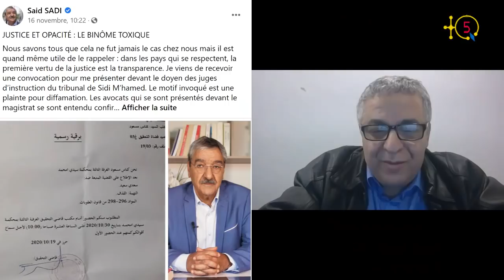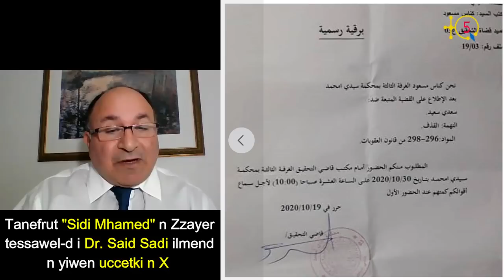Analyse de la contribution de Dr. Said Sadi du 21 Novembre 2020 intitulée ‘’L’autre épidémie’.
Le numéro 54 de Assenqed de TQ5 analyse la contribution de Dr. Said Sadi sortie le 21 Novembre 2020 et intitulée ‘’L’autre épidémie’.

En plus des points essentiels abordés dans cette contribution l'analyse concerne aussi cette histoire de la plainte pour diffamation déposée par X au tribunal Sid M'hamed à Alger.

TQ5 Media